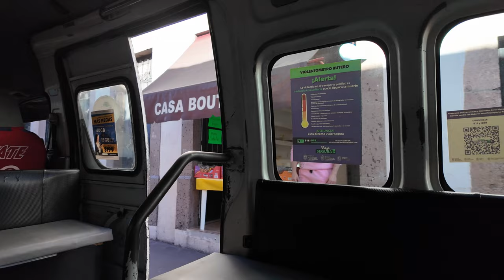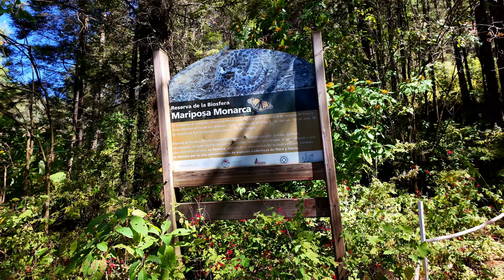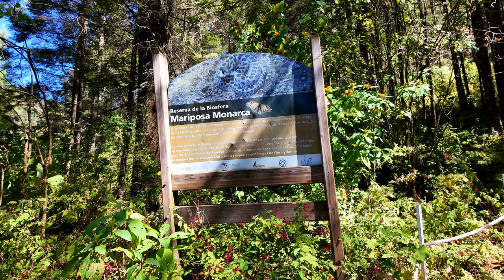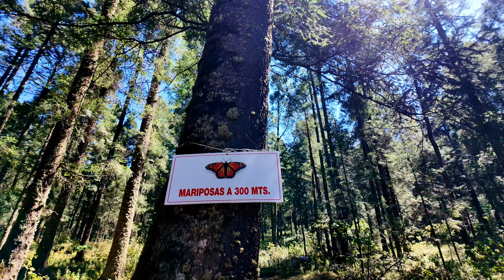Trip to a Monarch Butterfly Sanctuary | Morelia | El Rosario | Michoacan, Mexico 🦋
February 2024 @ Morelia, Mexico - It's butterfly season, and today we are going to visit a Monarch Butterfly Sanctuary near Morelia. We will spend two nights there, allowing us to visit this gorgeous city and take some rest. Enjoy the road trip!

Check our Walking Tours at our Tingo Tango Walks channel!